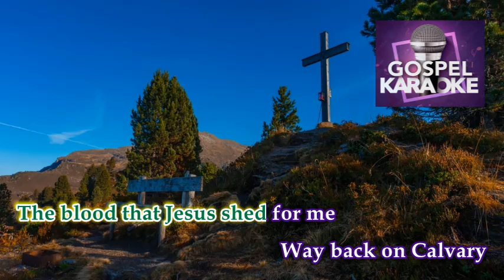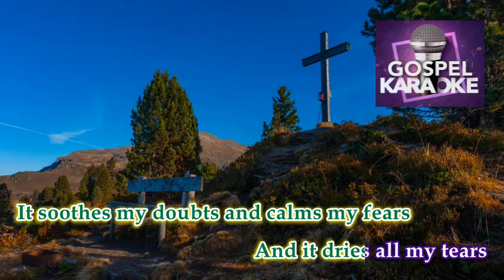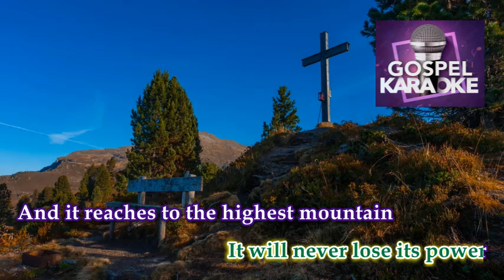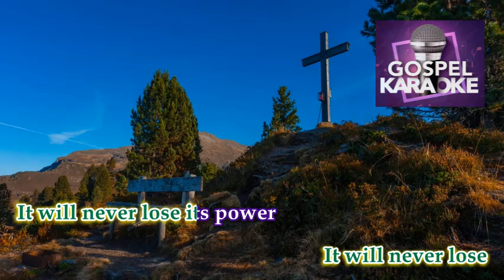The Blood Will Never Lose Its Power │ By: SPUC Praise Team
Title: The Blood Will Never Lose Its Power
By: SPUC Praise Team